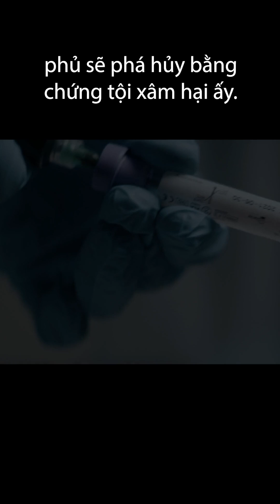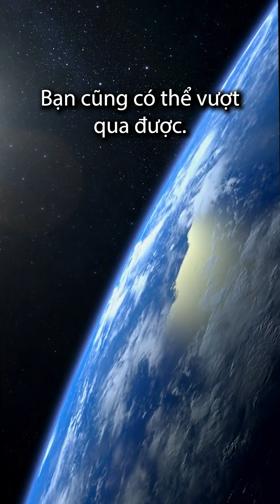Người phụ nữ Việt Nam đầu tiên bay vào không gian - The first Vietnamese woman to fly to space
🚀 Hãy cùng gặp gỡ Người phụ nữ Việt Nam đầu tiên bay vào không gian: Phi Hành Gia của Blue Origin Amanda Ngọc Nguyễn. Câu chuyện của cô như một minh chứng cho sức mạnh của ước mơ và sự kiên trì, tiếp tục truyền cảm hứng cho kỷ nguyên mới của những nhà thám hiểm sẵn sàng vươn tới các vì sao.

🚀 Let's meet the first Vietnamese woman to fly to space: Blue Origin astronaut Amanda Ngoc Nguyen. Her story, a testament to the power of dreams and perseverance, continues to inspire a new era of explorers ready to reach for the stars.